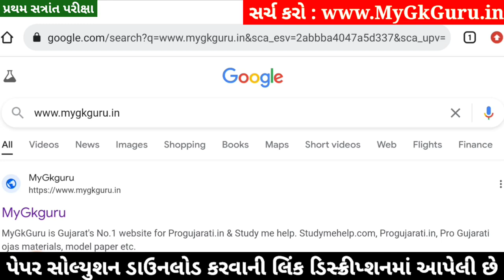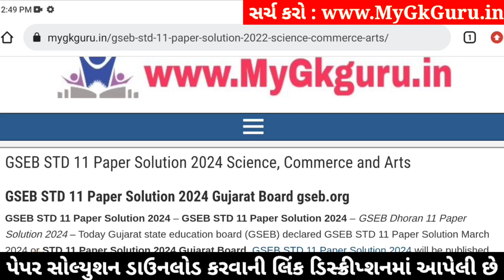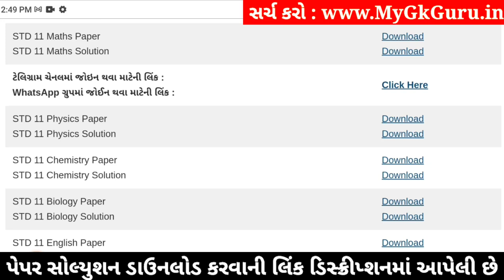STD 11 Maths Paper Solution 2024 50 Marks, STD 11 Maths First Exam Paper Solution 2024 October